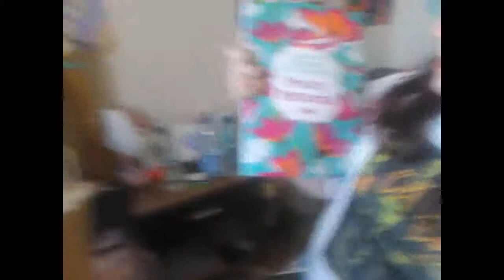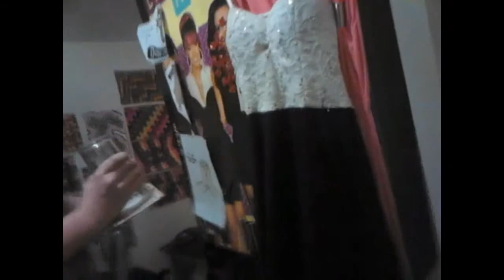meeting my bro